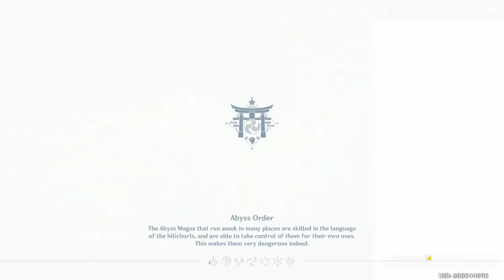BEST DAILY ROUTINE TO FARM 《OLD-HANDGUARD》| GENSHIN IMPACT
➯Hi , I am a humble person who wants to help others :3

Song: for riddles for wonders - hoyomix